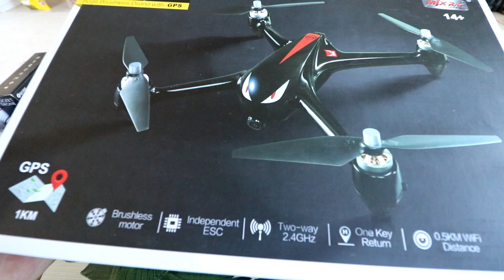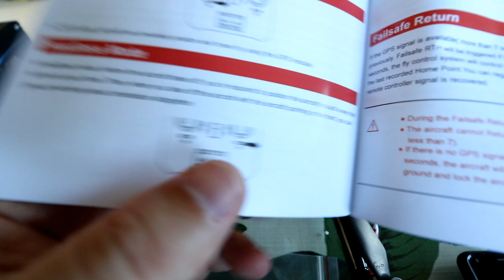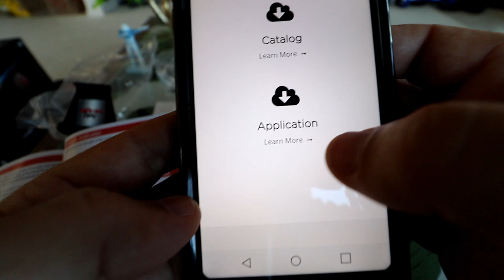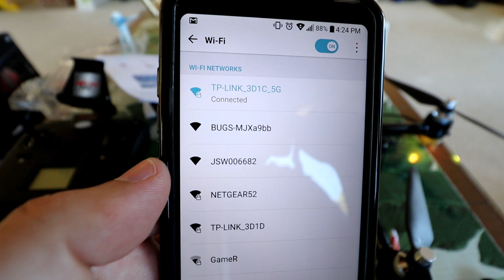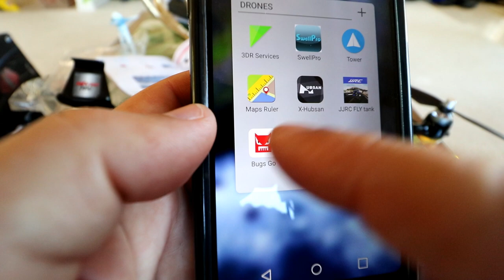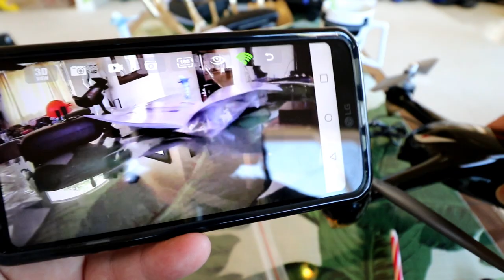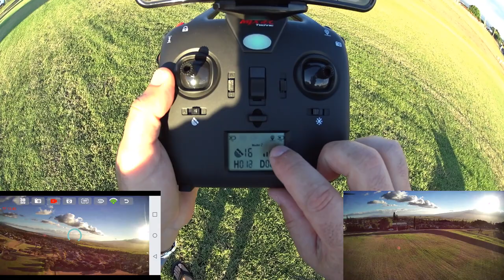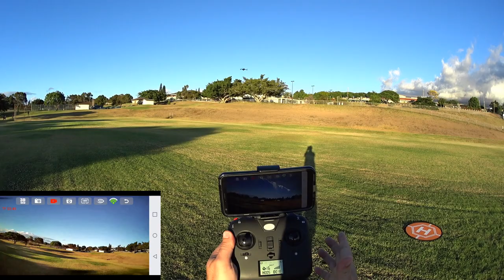MJX BUGS 2W Drone - Full Review - [Unboxing, Inspection, Flight Test, Pros & Cons] + GIVEAWAY News!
Enjoy my full review of the MJX Bugs 2W FPV GPS Drone.

A definite competitor in the  affordable beginner GPS FPV drone realm!